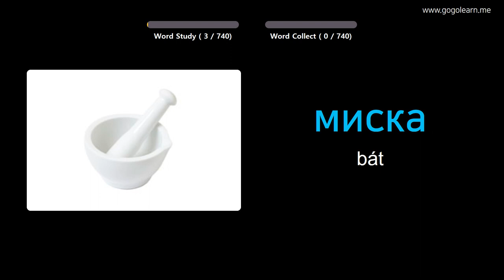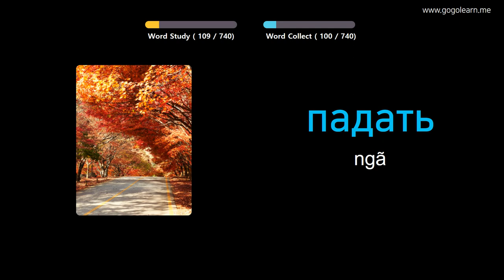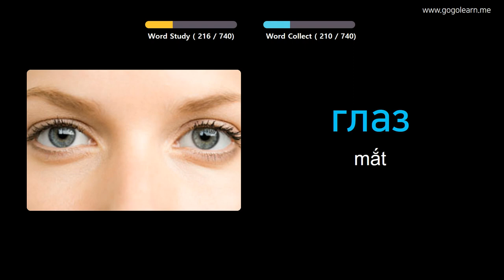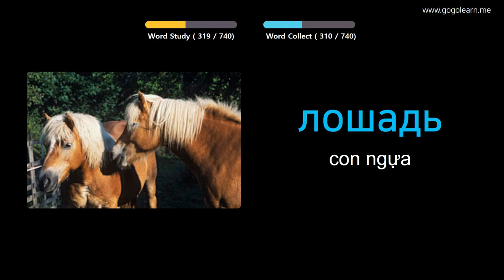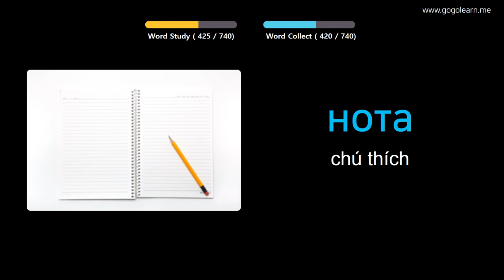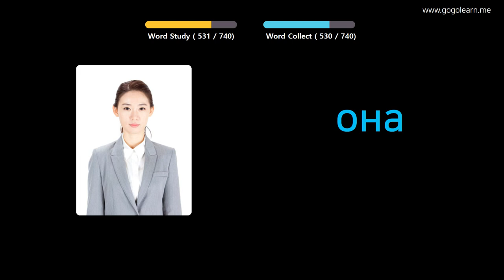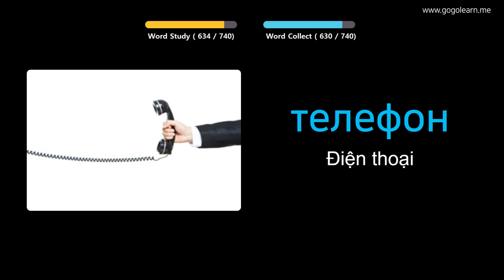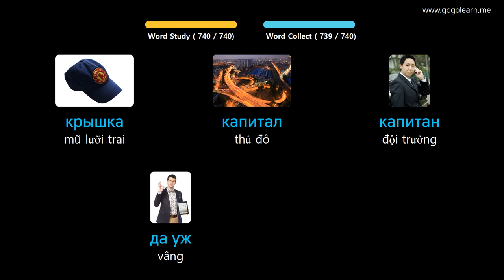Học Tiếng Nga Qua Hình Ảnh |Từ Vựng Tiếng Nga Cho Trẻ Em | Golearn